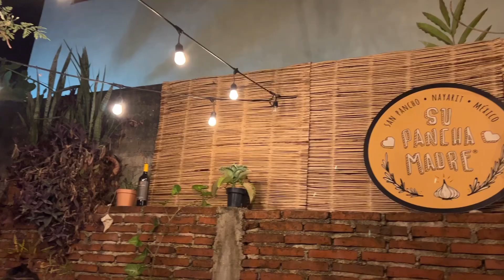DiDi is 65! Day 125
What a surprise, this.  An oasis of a location.  For over an hour it was the two of us, the owner, his teen daughter, and the Brazilian musician.  We ate swoon-worthy food. We went through SO many Brazilian favorites ... playing and sanging along with Junio, the talented musician and lovely man who later joined us for his dinner.  I danced samba with the owner's daughter.

I always assumed if I lived in another country it would be Brazil.  To be in this magical chapter in Mexico reveling in the two things I love most about Brazil (the music and the language) ... well, color me happy.

DianeAmeliaRead.com
LinkedIn.com/in/diane-amelia-read/